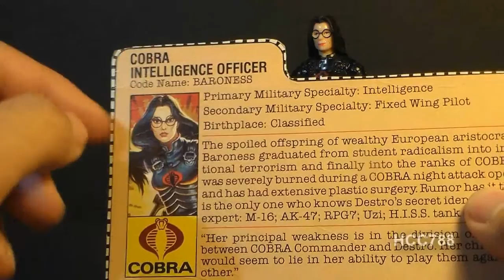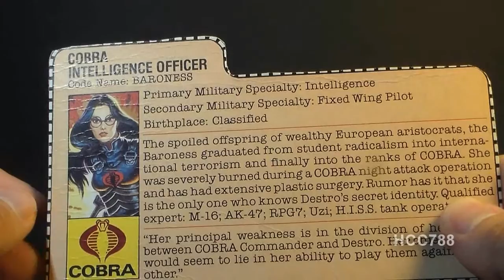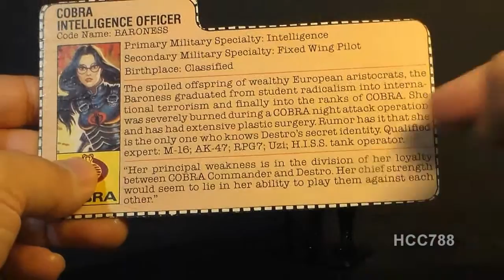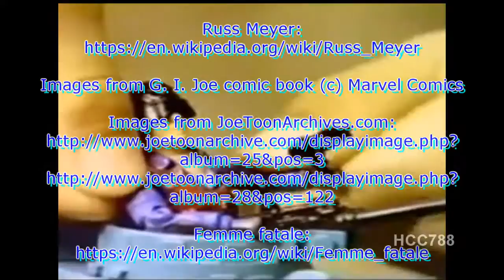HCC788 - The BARONESS - COBRA MONTH vintage G. I. Joe toy review! HD S02E25